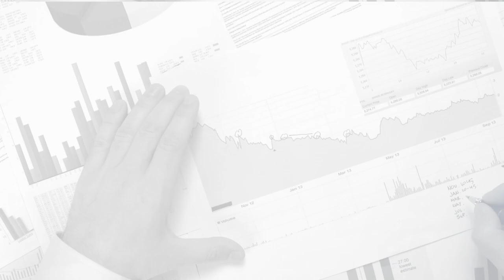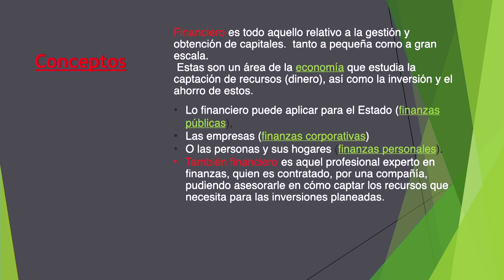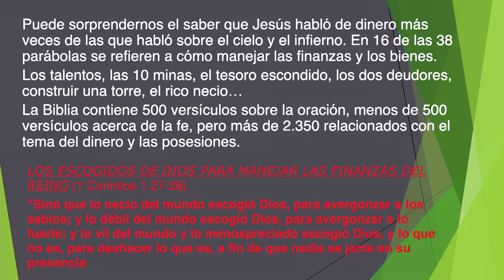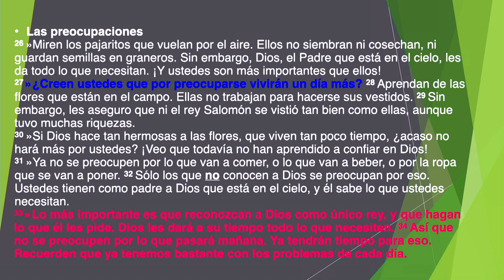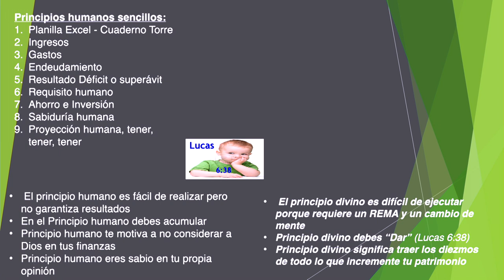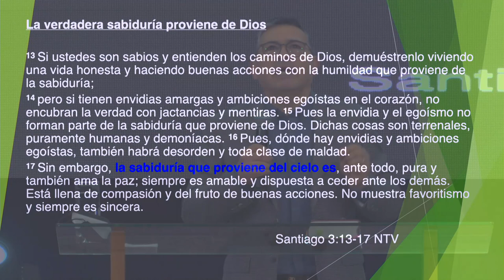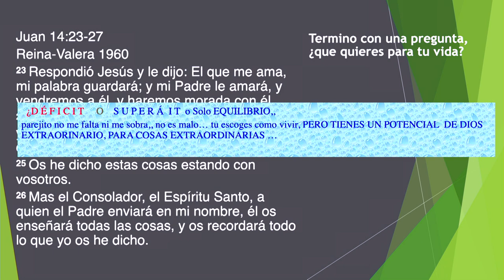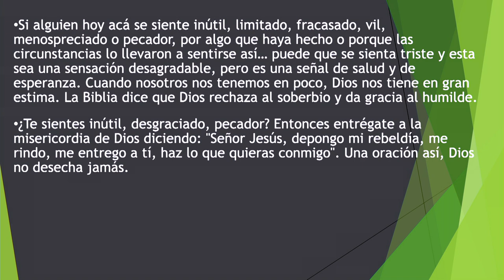Kairos Financiero | Sesión 1 | Pastor Roberto Sánchez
En el principio humano debes acumular pero en el principio divino debes dar.